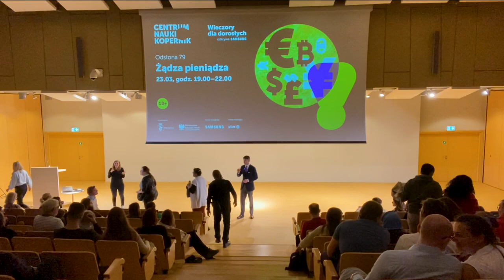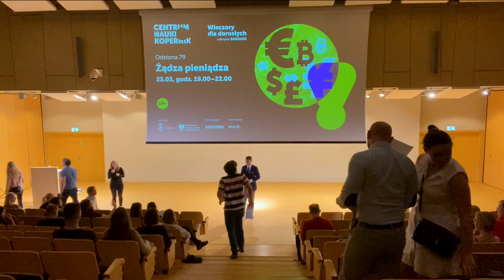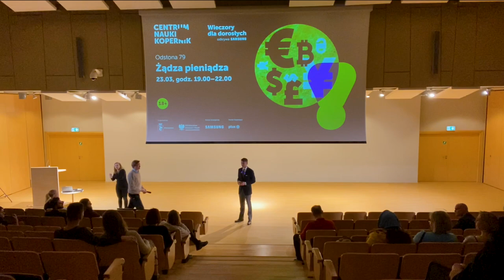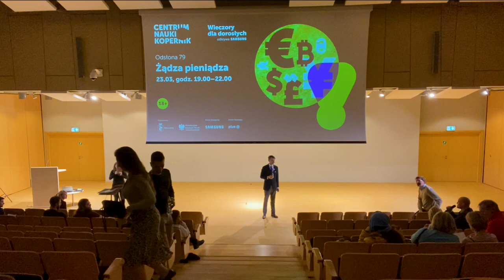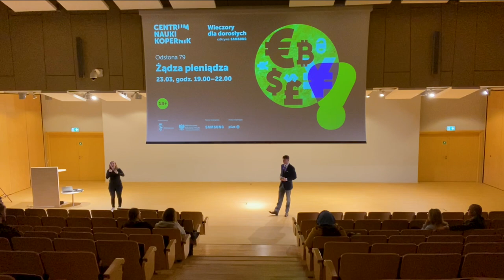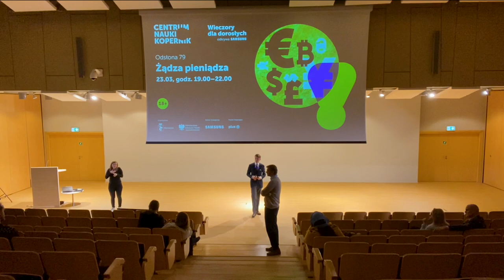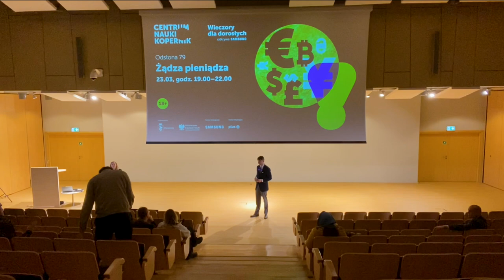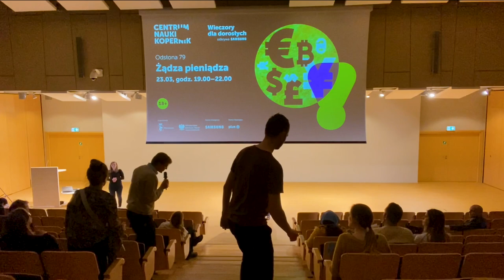Q&A z Mateuszem Machajem o pieniądzu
Nagranie sesji Q&A wykładu dr hab. prof. UWr Mateusza Machaja - założyciela Instytutu Misesa, wygłoszonego 23 marca br. w Centrum Nauki Kopernik w Warszawie w ramach wieczoru zatytułowanego „Żądza Pieniądza".
📣 Przebudujmy mises.pl! Wesprzyj budowę nowego portalu